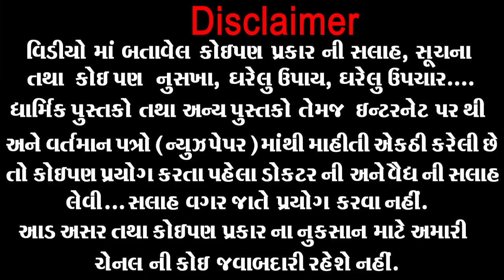ચરબી ની ગાંઠ ઓપરેશન વગર મટી શકે છે કરો આ દેશી ઉપચાર । Charbi Ni Ganth Deshi Upay